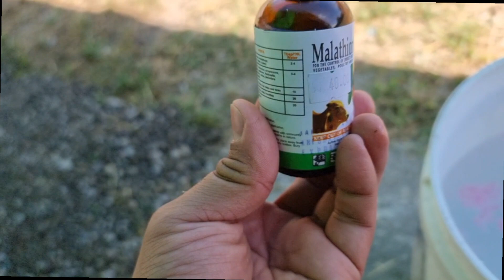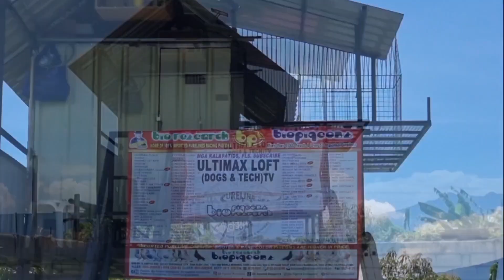FORCE BATH PARA SA MGA ULTIMATE WARRIORS NATIN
And don't forget to hit the notification 🔔🔔🔔 so that you are always updated on my new video.

👍👍👍 SANA MAG ENJOY KAYO SA PANUNOOD NG ATING VIDEO❤❤❤

👍👍👍HAPPY FLYING MGA KALAPATIDS, GOD BLESS. ❤❤❤

TWO_WAY_RADIO
CCTV

DREAM LOFT CONSTRUCTION UPGRADE, PART 5 (MAY BUBONG NA)